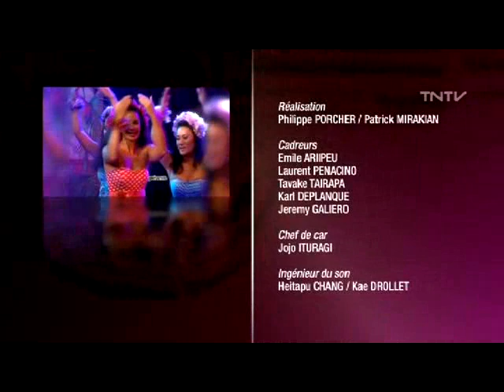TAVAI'URA, RAIVAIHITI2, MANOHIVA at Hura tapairu 2012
TAVAI'URA, RAIVAIHITI2, MANOHIVA au Hura tapairu 2012